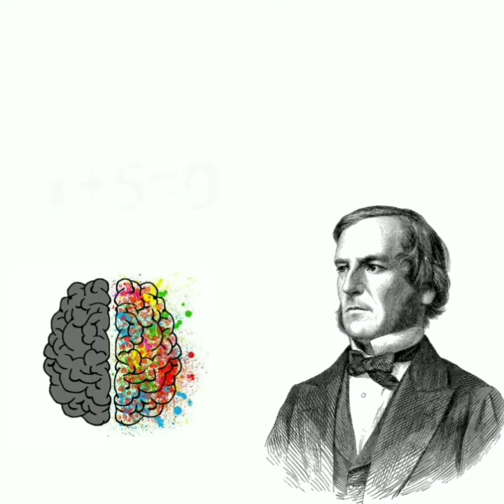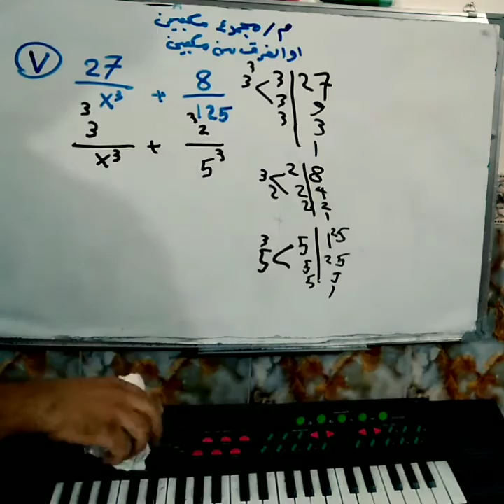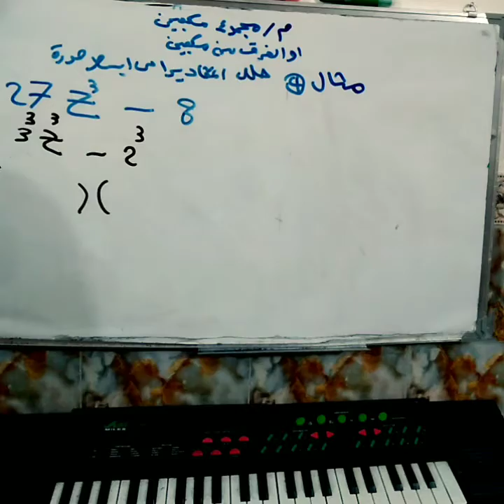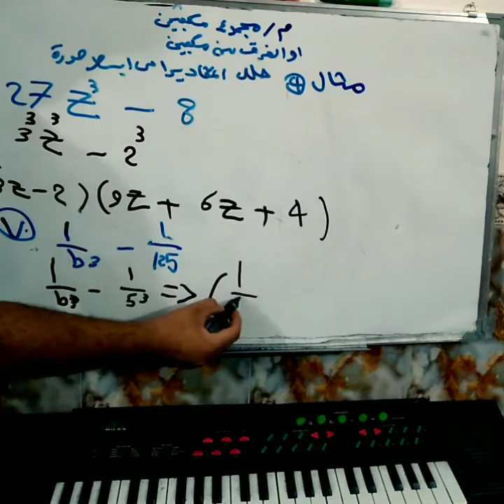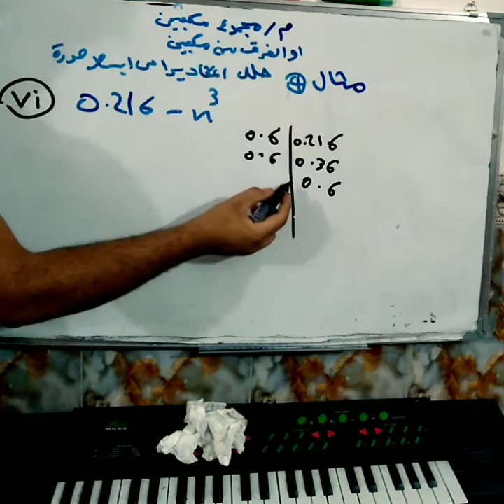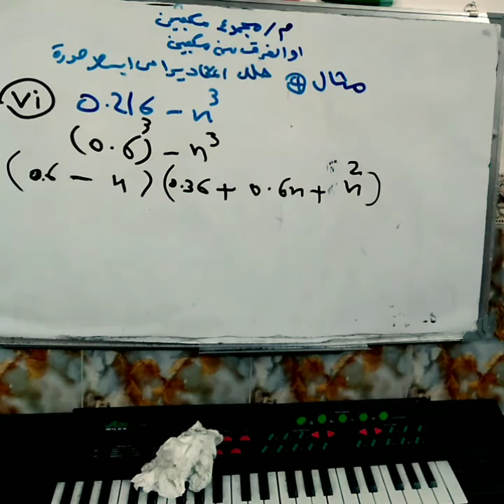رياضيات الثالث المتوسط[الفصل الثاني]2021[sum of two cubes]ج2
رياضيات الثالث المتوسط[الفصل الثاني]2021[sum of two cubes]ج2رياضيات الثالث المتوسط[الفصل الثاني]2021 [sum of two cubes]يتم شرح |الفرق بين مكعبين|مستفيدا من طرق[مجموع مكعبين] يتضمن افكار متعدده[two cubes] يشرح الاستاذ موضوع[sum of two cubes]بل تفصيل[difference of cubes]حتى يتمكن تلميذ من تعلم|مجموع مكعبين|the difference between two cubes[the difference between two cubes][difference two cubes]
رياضيات الثالث المتوسط/تحليل الفرق اومجموع مكعبين/منهج2021/محاضرة9 بل اضافه الىالثالث المتوسط/الفصل الثاني/محاضرة14/تحليل مجموع اوالفرق بين مكعبين/ج1مع الاخذرياضيات الثالث المتوسط/تحليل الفرق ومجموع مكعبين/محاضرة32 مستفيدا من الثالث المتوسط/الفصل الثاني/محاضرة15/تحليل مجموع اوالفرق بين مكعبين/ج2مع تعلم من د9الفرق مجموع بين مكعبين رياضيات الثالث المتوسط المنهج2016الفصل الثالث

السلام عليكم شباب اهلا بيكم بقناتي المتواضعة
اتمنى دعموني. بلايك وشير واعجاب
حتى نوصل الماده لقدر كبير من الطلاب تحياتي الكم

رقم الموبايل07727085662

شاهد من هناه
1DiYIl
وشاهد من هنا

.د و